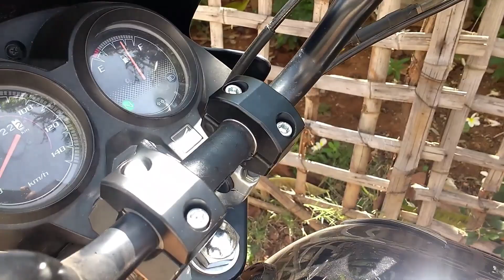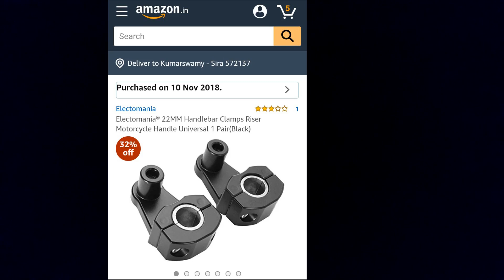Honda dream yuga three modification done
honda dream yuga 110cc modified into adventure and cruiser bike for the comfort. now its the most comfortable bike in indian motorcycle market of commuter segment 1.handle bar risers
2.blind spot mirrors